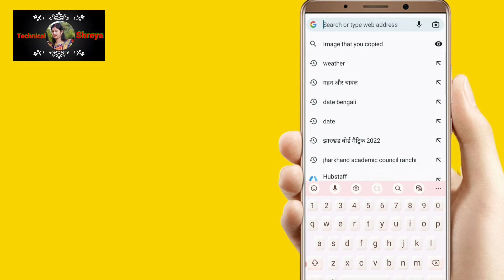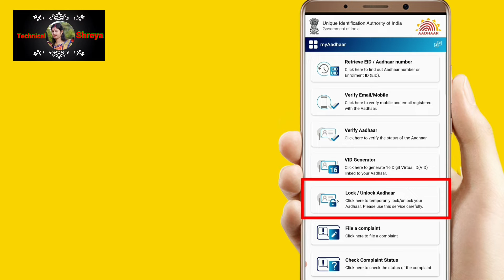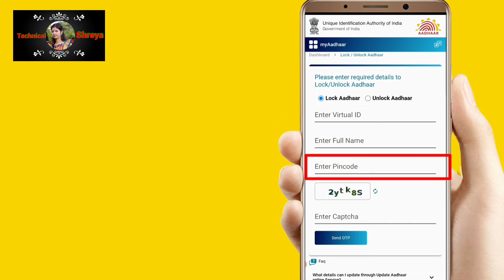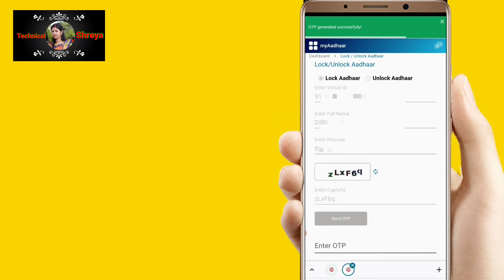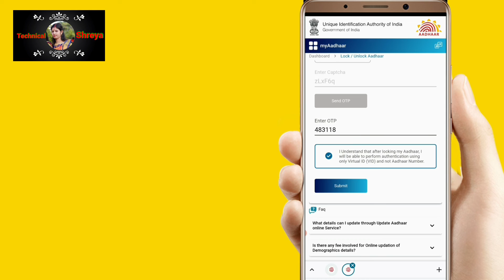Aadhar Card lock kaise kare | how to lock aadhar card | aadhar card ko lock unlock kaise karen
welcome friend